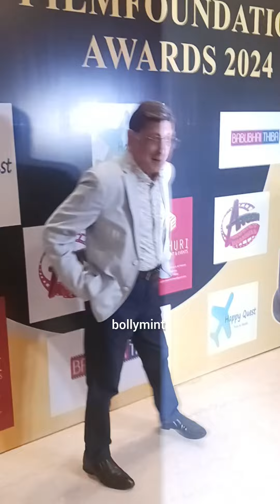Paintal Arrives At Dadasaheb Phalke Film Foundation Awards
Paintal Dadasaheb Phalke Film Foundation Awards